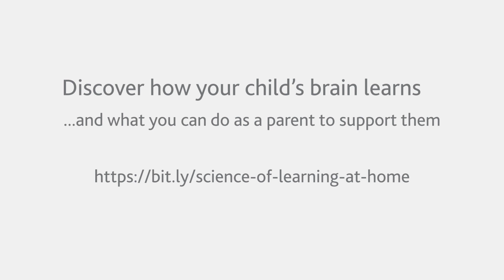Supporting Learning at Home Q&A 1 (with Prof Paul Howard-Jones) | April 2020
As part of our advice for parents supporting learning at home, Prof Paul Howard-Jones (University of Bristol), author of our Science of Learning at Home guide, provides answers to parents questions, submitted on the (22 April 2020). Topics include: using video and pictures to support learning, learning with ADHD, ideal length of time learning, the effects of summer holidays.